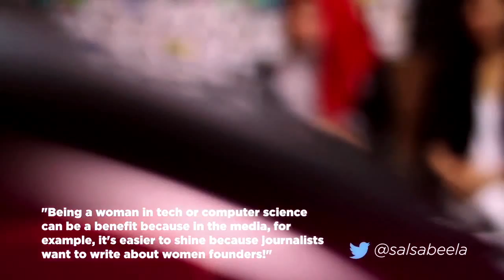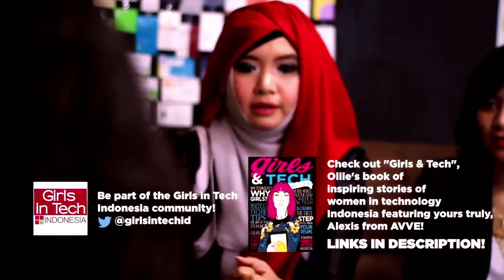Encouraging Women in Technology & Computer Science: Ollie Salsabeela & Dea Surjadi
WATCH THIS NEXT: DJ Yasmin on Stereotypes of Female DJs: Prove Them Wrong!

*English and Indonesian subtitles coming soon* — In this episode 3 of AVVE TV: Influential Women Season 1, Ollie Salsabeela and Dea Surjadi talk about the challenges and benefits of women in technology and computer science and also how to encourage women into the field. Indonesia already has a higher percentage of women working in the IT industry than the USA, which surprised Dick Costolo, CEO of Twitter, when he visited the country not too long ago. Ollie gave him some insights during their chat why this is the case.

We see the @girlsintechid (Twitter) has been one of the driving forces for this phenomenon. Ollie, our guest, has also been speaking and writing books, such as "Girls & Tech" to encourage young girls to pursue a career in IT in the country.

Dea, founder of shares how the real challenge is for women to prove to themselves that they are just as good as everyone else because when you're just good then there's no reason for any kind of discrimination. (She has a point ;)

Read "Girls & Tech" by Ollie, a collection of inspiring stories of women in tech in Indonesia (featuring yours truly, Alexis from AVVE!)

AVVE is a fresh female DJ-Producer duo from Indonesia. Influenced by the sound of Hardwell, Tiesto, Steve Aoki, Henry Fong, and mostly hard-hitting electro and progressive house tracks in their DJ set, After releasing their first EP in August 2014, AVVE has been playing in clubs around Jakarta, Indonesia. By the end of 2014, they performed at Djakarta Warehouse Project 2014, Indonesia's biggest dance music festival held by Ismaya Live and soon releasing their sophomore EP early 2015.